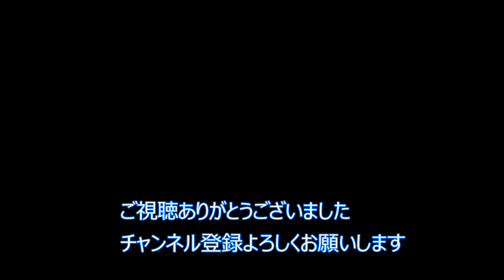雲の上を散歩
今朝早起きしたら雲海が出ていたので空撮しました。
使用したドローンはANAFI
使用曲YouTubeオーディオ ライブラリから